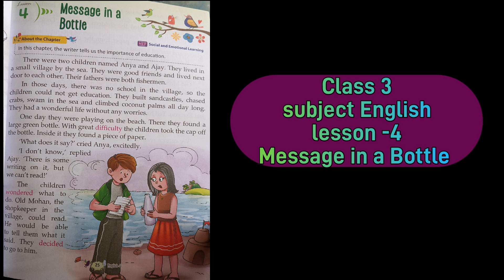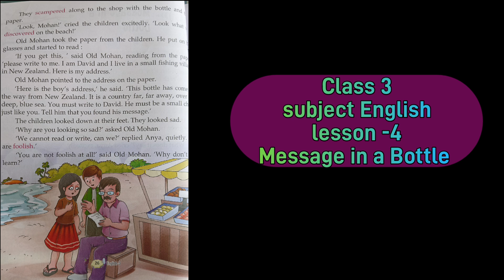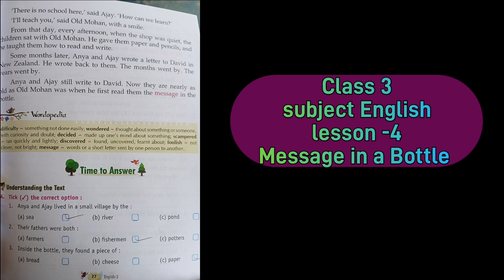Message in a bottle (lesson 4) subject -English class 3 full explanation in Hindi.